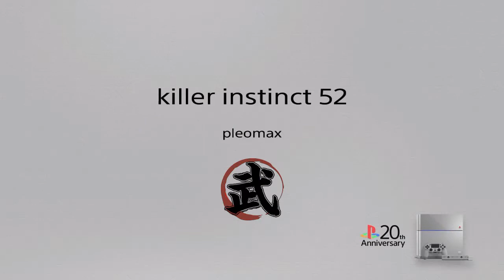The Last of Us™ pleomax | online | killer instinct 52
The power